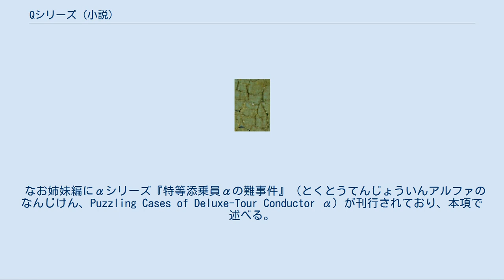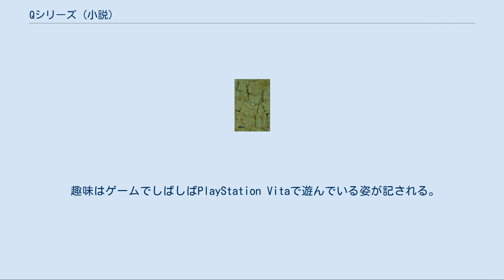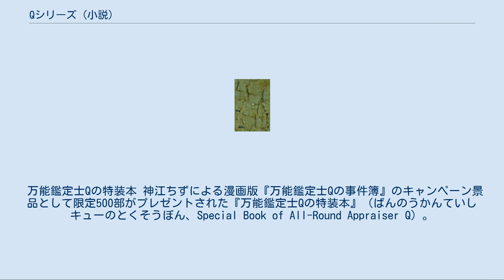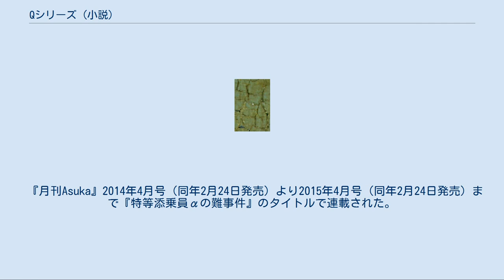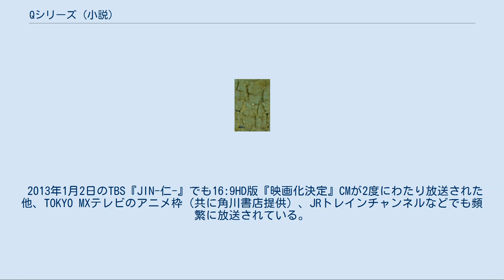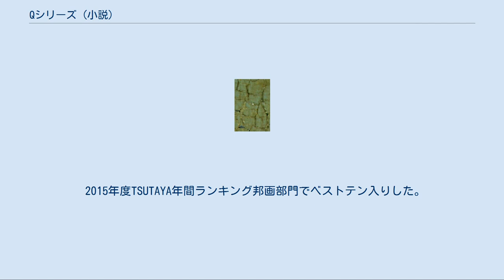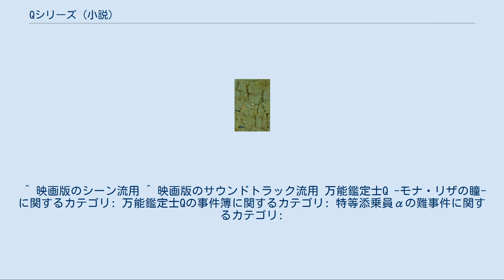Qシリーズ (小説)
『Qシリーズ』（キューシリーズ）は、松岡圭祐による日本の推理小説のシリーズ。
角川文庫および講談社文庫レーベルから刊行。
表紙イラストは清原紘（ただし、『万能鑑定士Qの事件簿0』『特等添乗員αの難事件VI』を除く）。
 Qシリーズとして、第一部『万能鑑定士Qの事件簿』（ばんのうかんていしキューのじけんぼ、Case Files of All-Round Appraiser Q）、第二部『万能鑑定士Qの推理劇』（ばんのうかんていしキューのすいりげき、The Mystery Featuring of All-Round Appraiser Q）、短篇集である『万能鑑定士Qの短編集』（ばんのうかんていしキューのたんぺんしゅう、Story Collection of All-Round Appraiser Q）が刊行されている。
 なお姉妹編にαシリーズ『特等添乗員αの難事件』（とくとうてんじょういんアルファのなんじけん、Puzzling Cases of Deluxe-Tour Conductor α）が刊行されており、本項で述べる。
 キャッチフレーズは「面白くて知恵がつく 人の死なないミステリ」。
そのキャッチの通りシリーズを通し一件も殺人事件がなく、物語中では自然死も描かれない。
 私立探偵や刑事でないフリーランスの職業、若く美人だが天然系の女性が広範な知識を武器に、少々頼りない男性助手と共に「人の死なないミステリ」を解決していきつつ、恋模様も描かれるライトミステリ・シリーズという特徴において、三上延『ビブリア古書堂の事件手帖』シリーズや西尾維新『掟上今日子の備忘録』シリーズなどの先駆けとなった。
 刊行は極めてハイペースで、第一部『万能鑑定士Qの事件簿』が2010年4月から2011年10月にかけて、角川文庫から書き下ろしで全12巻が連続刊行された。
引き続いて2011年12月より第二部『万能鑑定士Qの推理劇』、2012年2月より姉妹篇シリーズ『特等添乗員αの難事件』シリーズの刊行が開始された。
以後、文庫版ファンブックである『万能鑑定士Qの攻略本』、『万能鑑定士Qの短編集』を含み、隔月ペースにて刊行されている。
『万能鑑定士Qの推理劇』は2013年8月のIVで完結し、2013年11月以降は『万能鑑定士Qの探偵譚』『万能鑑定士Qの謎解き』と独立したタイトルでシリーズが継続。
 映画化を機に隔月ペースでの刊行が停止、予定されていた次回作が発売延期となり、別シリーズの『探偵の探偵』が講談社から刊行されるようになった。
2016年春、講談社文庫の『探偵の探偵』シリーズとクロスオーバーした『探偵の鑑定』を刊行。
このクロスオーバー作を以って『探偵の探偵』シリーズは完結、その続編として2016年8月『万能鑑定士Qの最終巻 ムンクの〈叫び〉』でQシリーズも完結となった。
松岡作品での明確なシリーズ完結は『探偵の探偵』シリーズ、Qシリーズが初となった。
 第一部『事件簿』篇の1・2巻のみ1つのエピソードの上下巻で、同3巻以降は1話完結。
以後、巻数表示は便宜上アラビア数字を用いる。
第一部は刊行開始1年で累計200万部を突破した。
 2014年初夏、全国東宝系公開で映画化された。
題名は『万能鑑定士Q -モナ・リザの瞳-』。
出演は凜田莉子役に綾瀬はるか、小笠原悠斗役に松坂桃李。
監督は佐藤信介。
詳細は後述。
 漫画化作品として、『ヤングエース』2013年2月号より『万能鑑定士Qの事件簿』、『月刊Asuka』2014年4月号より『特等添乗員αの難事件』が連載された（両誌とも角川書店刊）。
 ブックウォーカー大賞2014文芸賞受賞、ブックリスタ年間ランキング2014小説部門1位。
 平成27年度金沢工業大学入試において国語の長文読解に『万能鑑定士Qの事件簿I』が採用された。
 原作小説版がタイ、韓国、台湾、中国で、コミック版がフランス、タイ、韓国、台湾で翻訳出版されている。
 少年サンデーコミックス『名探偵コナン』91巻の名探偵図鑑に本作の凜田莉子が紹介された。
 2017年1月、第2回吉川英治文庫賞最終候補作に選出された。
 2017年4月、アニメ情報サイト『アニメ！アニメ！』の『アニメ化してほしいライトノベル・小説は？』アンケートで10位に選出。
 2020年7月、シリーズ10周年を記念し『万能鑑定士Qの事件簿0(ゼロ)』刊行。
これにより事件簿シリーズは全13巻になる。
 2021年2月『特等添乗員αの難事...